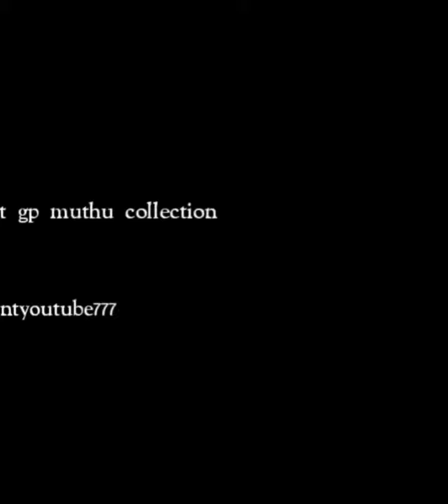The most memorable video of Gp Muthu